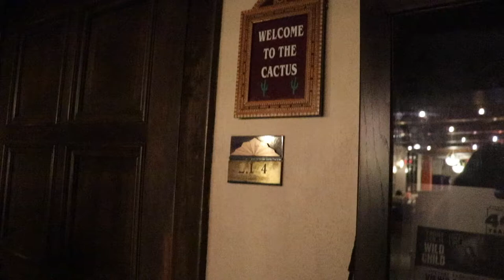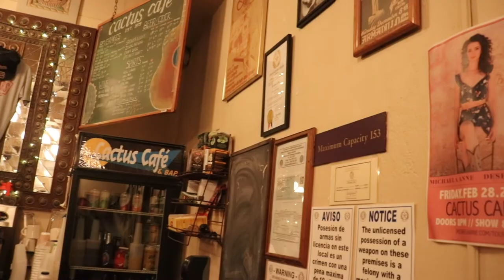The Cactus Cafe: Not Your Average Coffee Shop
Digital Journalism Video Story
Graci Goldstein